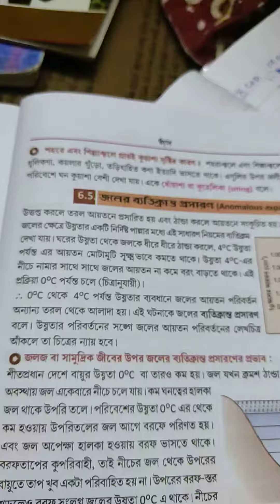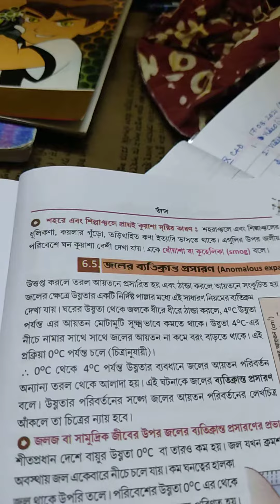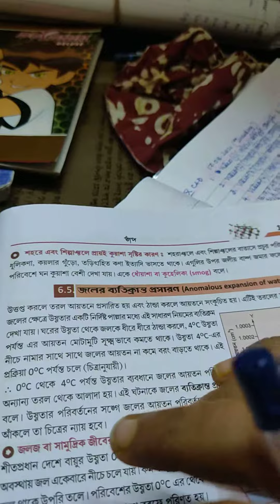JSR. 9PSC. 19/08/2021. জলের ব্যতিক্রান্ত প্রসারণ